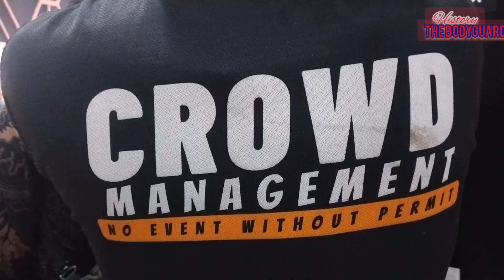pesona kriya sarinah 2024 pengawalan band baginda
history the bodyguard sarinah jakarta pesona Kriya